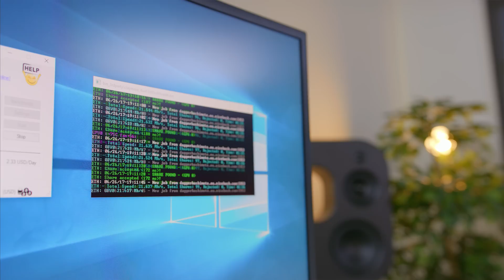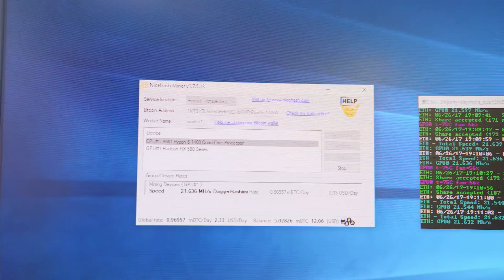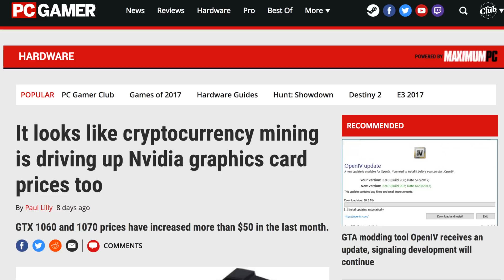CRYPTOMINING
Explaining cryptocurrency mining like Bitcoin and Ethereum!